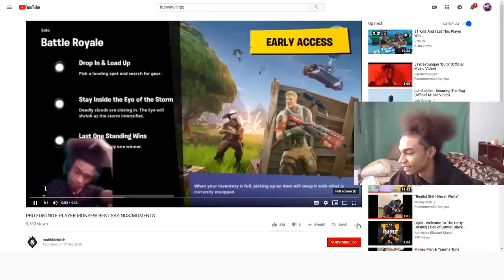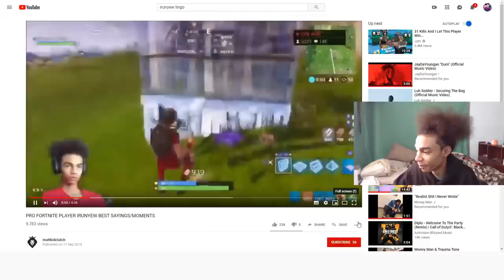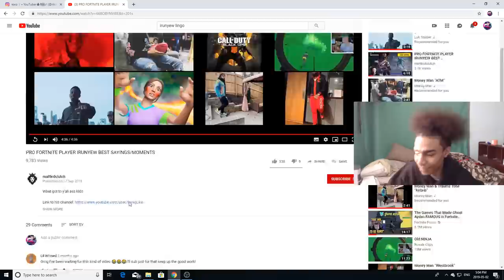Reacting to My Lingo.. LOL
PSN: iRunYew